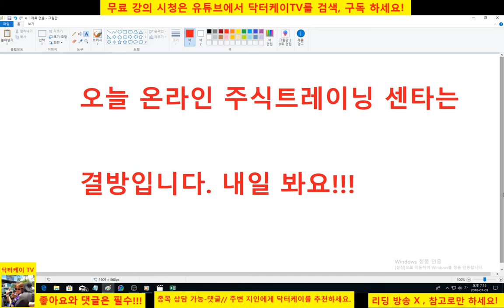= 닥터케이 TV =결방 안내/오늘은 온라인 주식 트레이닝 센타 쉽니다./180703